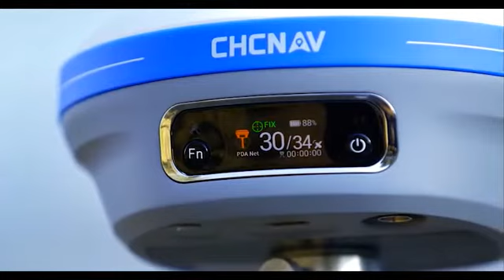CHCNAV i83 Universal smart IMU RTK GNSS receiver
CHCNAV i83/X7 GNSS RTK